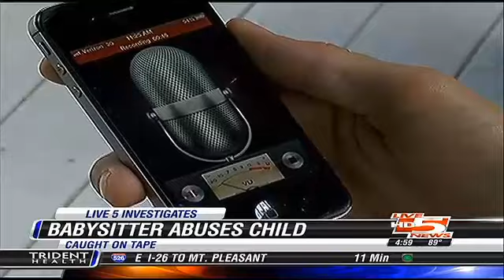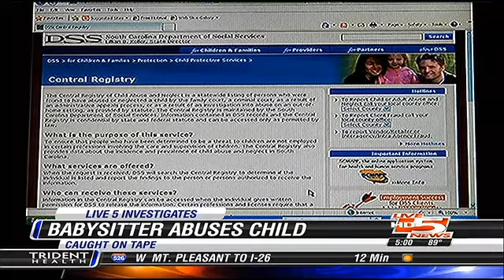Family dog sniffs out baby abuser